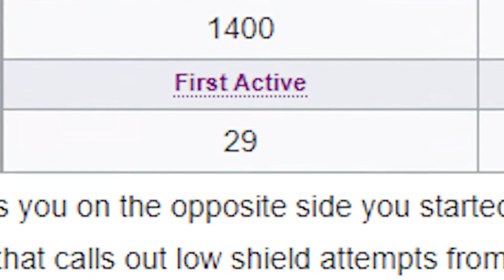MBTL | I wish more people played this game...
Saying goodbye to the last patch with a video! Just a couple of funny clips I got just before P.Ciel & Mario come out! Hopefully I get enough content from those two's releases in order to make another video out of it!